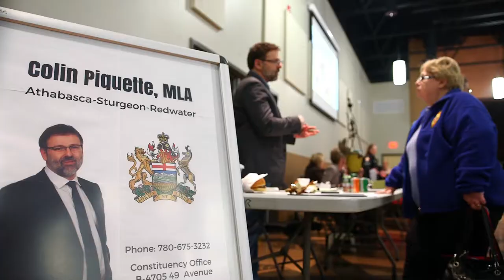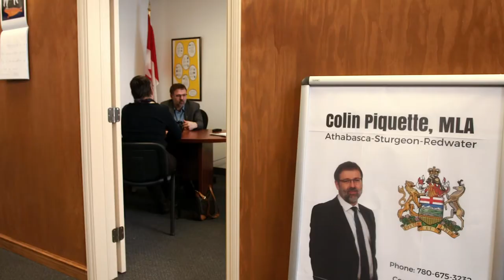MLA Profile Colin Piquette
Colin Piquette
MLA for Athabasca-Sturgeon-Redwater

colinpiquette.albertandpcaucus.ca

Constituency Office
B-4705 49 Avenue
Athabasca, AB
Canada T9S 0B5